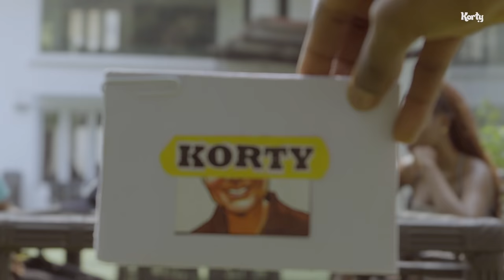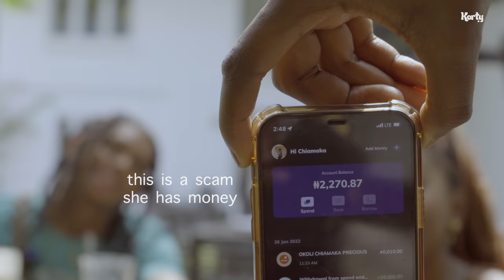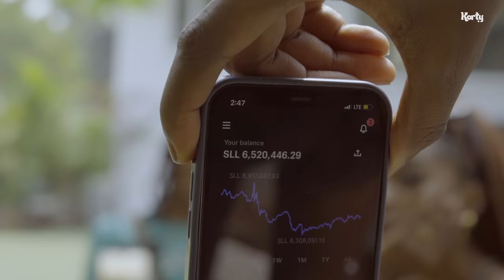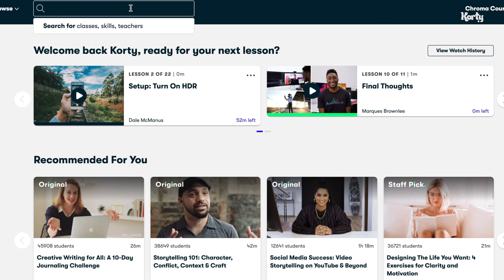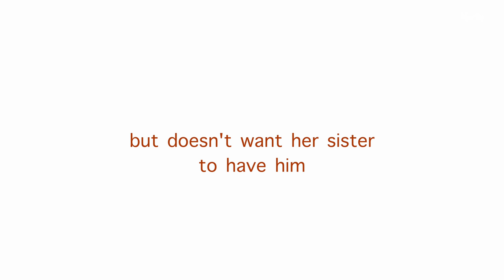Love or Lies | The girl who hates fine boys | Pilot Episode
Please subscribeeee 💜💜💜💜💜